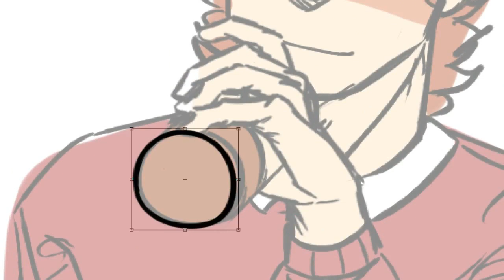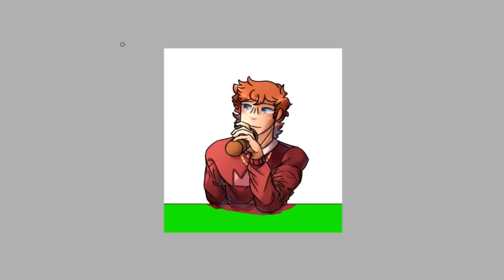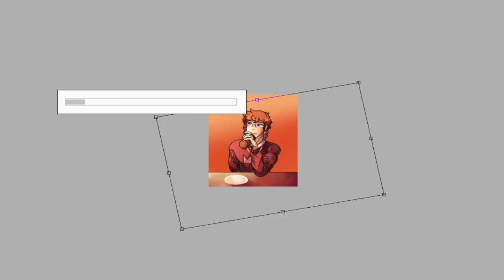SPEEDPAINT OC | Coffee Time!...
Speedpaint of my oc, Theo, you can check more on my social medias! :]

Full art's on both my social medias!
and twitter: @JustLazyLion

---songs used---

Let It Happen (Teme Impala)